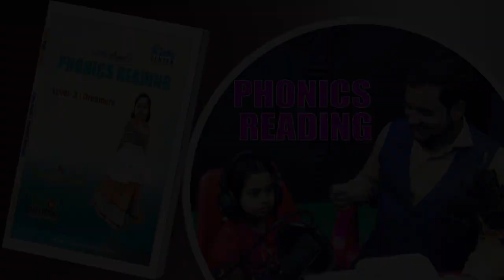Little Angel's PHONICS READING | Lesson-06 | TESOL Bangladesh | TESOL Kids Center